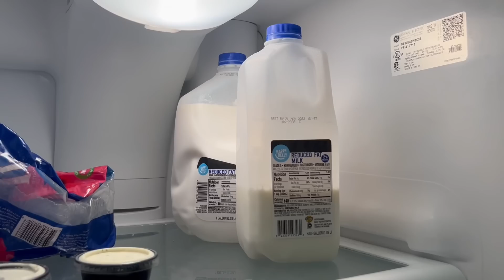Craziest LA Trip!